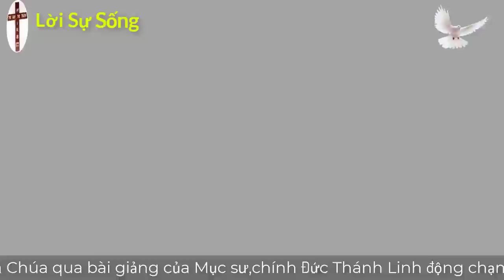Mục Sư Huỳnh Quốc Khánh 2023 | kiên nhẫn và chịu đựng | Lời Sự Sống